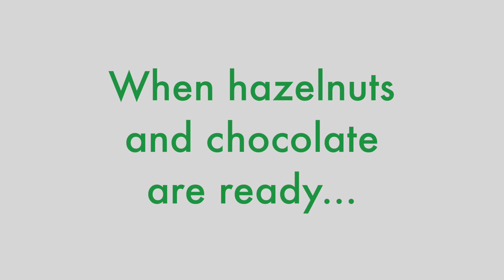LUSCIOUS Coffee Nutella Recipe ***7 Ingredients*** | Do We Have Any Rights Over Animals?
All our Etsy profits goes to our animal rescue fund!

Ok. We know what you're thinking. Not another Nutella recipe! Nah, of course that's not what you're thinking, because Nutella is friggin' awesome!!! And THIS recipe has a very special ingredient that sets it apart from the rest. Watch to find out!

INGREDIENTS and price breakdown:
1 heaping cup hazelnuts  ≈$5.00
1 cup semi-sweet vegan morsels  ≈$3.75
1 cup powdered sugar  ≈$0.96
3/4 cup unsweetened cocoa powder  ≈$1.68
1/4 cup almond milk  ≈$0.48
1 tsp bourbon vanilla extract  ≈$0.21
2 oz coffee  ≈$0.25
TOTAL COST: approx. $12.33

Makes about 16 oz of delicious, cruelty-free chocolate hazelnut spread

HOW TO MAKE:
1) Bake hazelnuts for 10-15 min at 375 F. If you already got roasted hazelnuts, skip to step 2.
2) Melt chocolate morsels in a double boiler. A double boiler consists of a larger saucepan of boiling water, with a small saucepan with the chocolate floating in. This is so the chocolate doesn't burn.
3) Blend the hazelnuts until you've formed a paste.
4) Add the rest of the ingredients!
5) It will harden a bit in the fridge, so pull it out about 15 min before you plan to enjoy!